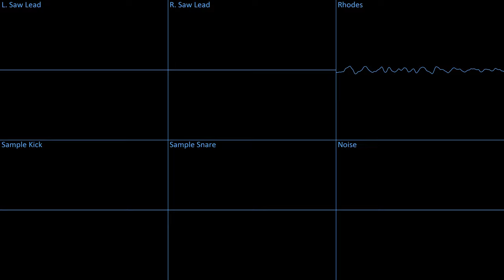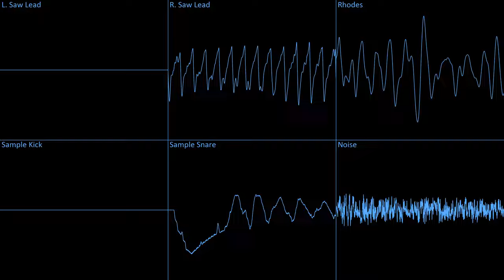Beepbox Song - 5 AM